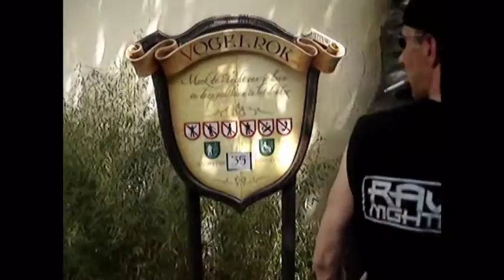RENS VLOG #16.2 - Baron kaartje kwijt!! (Efteling)